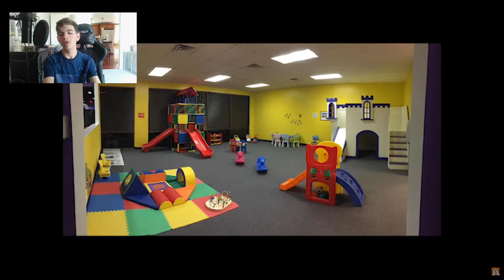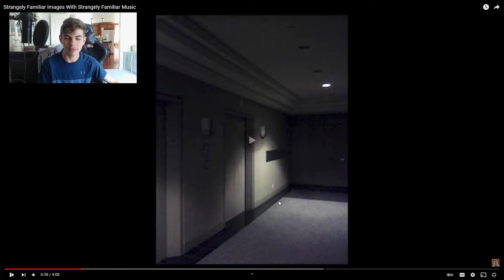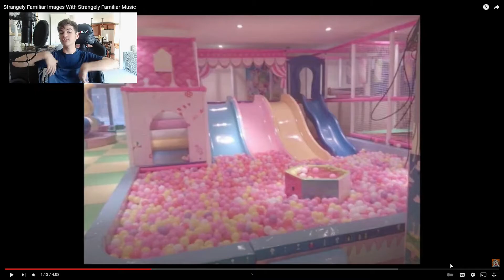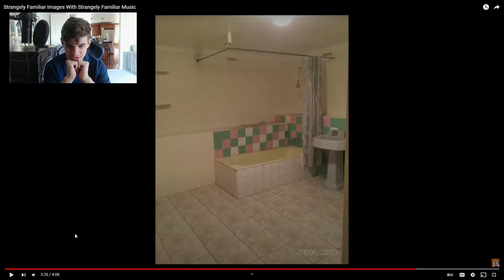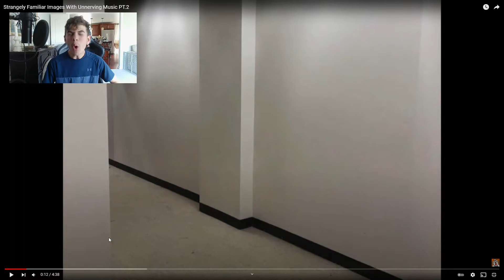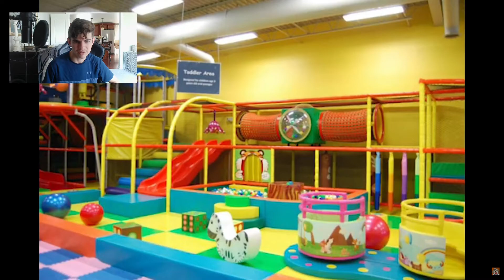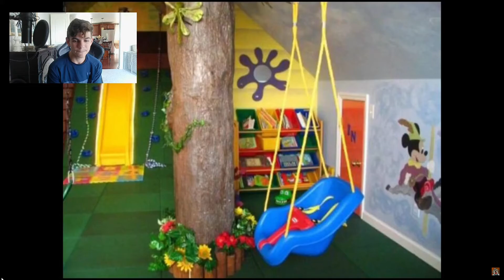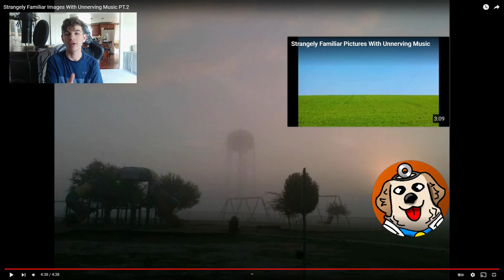Reacting to STRANGELY FAMILIAR IMAGES...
Music | Bomberman 64 - The Second Attack OST